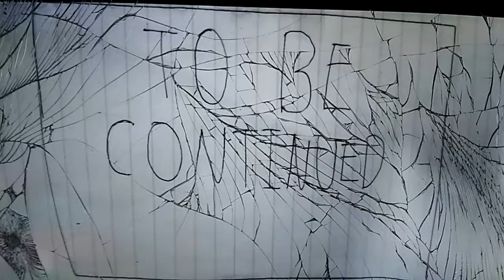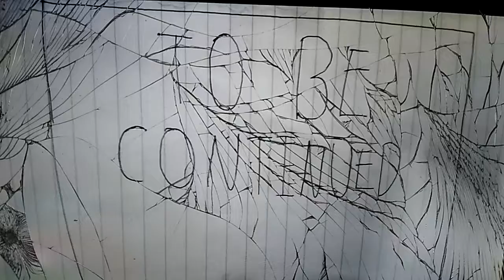루피재왕 25 part7-드디어 찾은 범인!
루피재왕 25 part7 140화